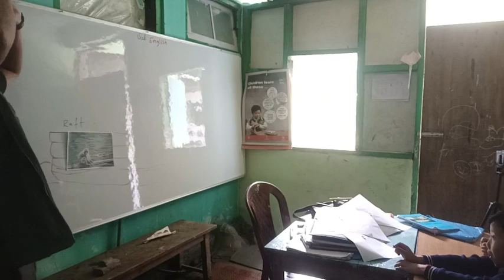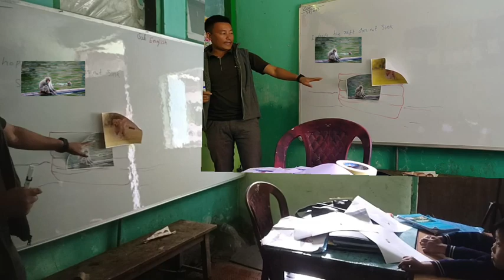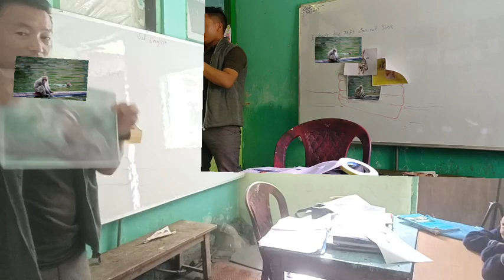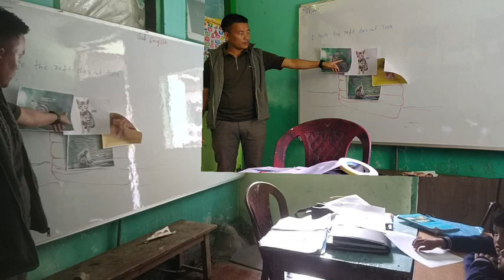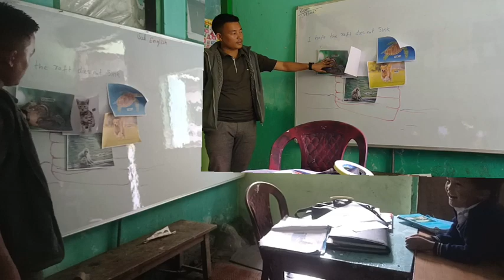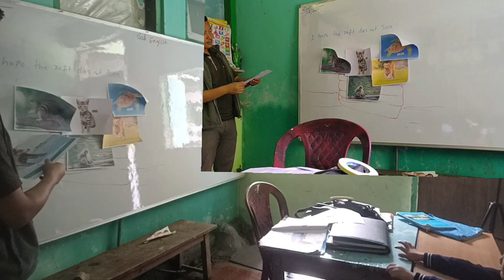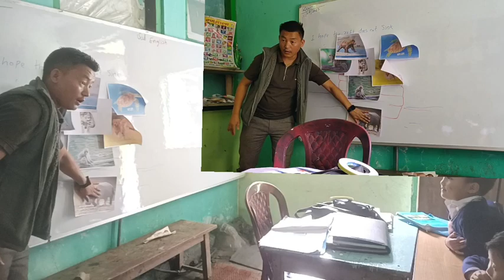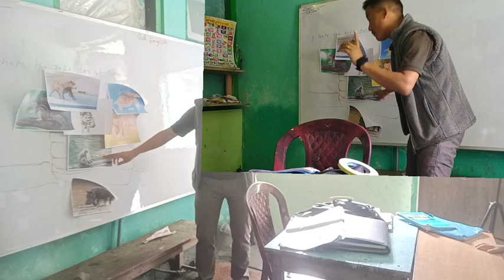Class 1 English TOO MANY ANIMALS ON RAFT(Adopted from 'Too Many Animals on a Raft' by Bruce Linkin )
Class 1 English with Title 'Too Many Animals on a Raft' (Adopted from 'Too Many Animals on a Raft' by Bruce Linkin.
Tried to make class intresting by adding some pictures cards. I felt happy to see positive response from the children.